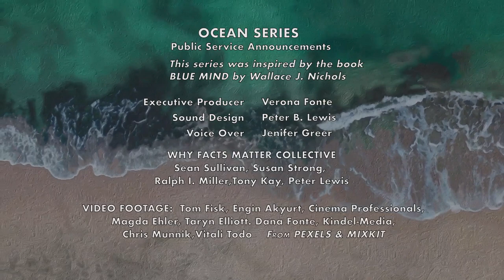The Ocean Makes Life on Earth Possible - #1 -Save the Ocean - Be An Ocean Advocate - Climate Crisis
This video is about how the Ocean impacts us in positive ways, encouraging us to help protect and preserve the Ocean.   This is #1 of a sequence (#1, #2, #3)  that can be used together or separately.
This can be used as a Public Service Announcement on television, embedded on a website or used in a social media campaign. The length can be modified and used as a 30 second PSA without credits; or for 42 seconds with credits. There is a place in the video before the credits where an organization can insert their own logo.